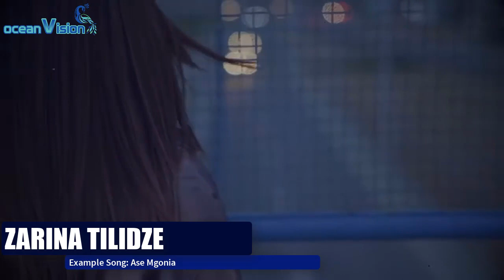Who Should Represent Georgia At The Eurovision Song Contest 2024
ვინ უნდა წარმოადგინოს საქართველო ევროვიზიაზე
Here's a list of 20 Georgian artists who I want to see on the Eurovision stage next year in Malmö, Sweden or in near future. Enjoy!
Even if our opinions might differ it's no excuse to be rude in the comments. Different opinions make our world brighter and more colorful.

Intro: Iru - Echo
Outro: Saha Colby - Goddess

ALL SONGS:
Bera - Mi Amor (feat. Claudia Leitte)
Cici Manulashvili - Unarmed
Cira - Hun Bun
Ekuna - No Hate
Liza Kalandadze - Silent Sea
Maliibu - We Live Once
Mariam Chachkhiani - Fly Away (feat. Jambazi)
Mariam Kakhelashvili - Mari Dari
Mariam Mamadashvili - Mzeo
Mariami - Breathe B*tch
Mariko Lejpa - Light It Up
Natalia Nakopia - Need A Chance
Natia Todua - Magnolia
Nini Badurashvili - Chumad Mintare
Nutsa Buzaladze - White Horses Run
Rati Durglishvili - Crazy
Sophie Villy - Planet A
Tamar Edilashvili - Your Voice
Yaseniya - Lyubov Karusel
Zarina Tilidze - Ase Mgonia